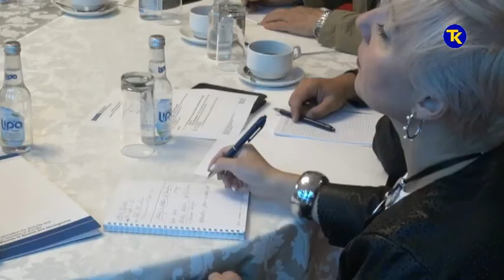RADIONICA OSCE a BORBA PROTIV KORUPCIJE 27 08 2018